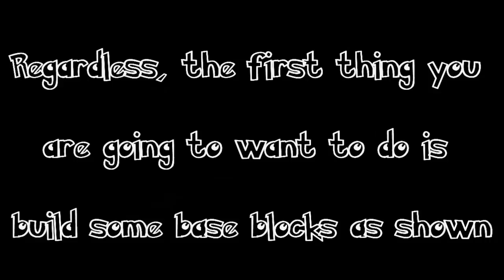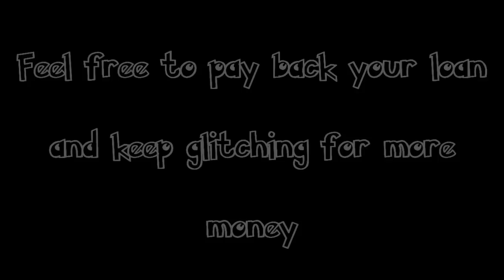Roller Coaster Tycoon 2: Money Glitch (HD 720p)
Exploitable glitch in game to get as much money as you want.

I have no idea where I got the font, but its an old pokemon font if you thoguht it felt familiar.

And the park I used this glitch on was European Extravaganza, I stated in my World Tour video that I glitched for the money to build it. I've only ever found this glitch would be useful in pay per entry parks, you make enough money in pay per ride parks for it to not matter. Link to World Tour video: